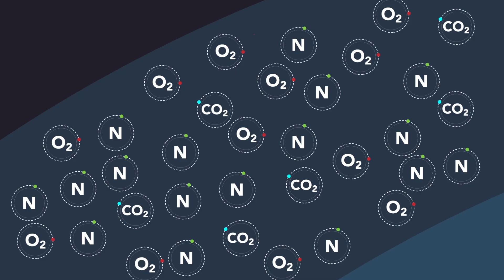The artificial skylight that you won't believe isn't real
It looks like the sun... but it isn't. It's a brand new type of artificial skylight called CoeLux which, for the first time, recreates the scientific process that makes the sky appear blue. It also creates an illusion of depth to make the 'sun' appear to be far above. Lux takes an exclusive look.

Featured in this video:
Professor Paolo Di Trapani, CoeLux
Kevin Andrews, Ideaworks
Christopher Musangi, Mlinaric, Henry and Zervudachi
Etienne Pradier, Butterfly Trix
Gary Hubbard, ISG
Robert Kiely, Lightadvice